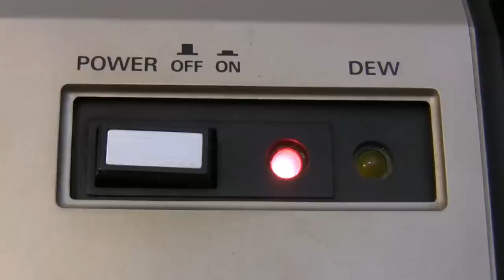No Joy - "Califone" (Official Music Video)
No Joy "Creep" EP available now

(includes digital download card - mp3 and WAV files)

*** First Edition is sold out ***

Directed by Ben Clarkson
Director of Photography:  AJ Korkidakis
Styling:  Jodi Heartz
Hair & Makeup:  Ashley Diabo at TEAMM Management

Written and performed by No Joy
Produced & Mixed by Jorge Elbrecht
Recorded at Hotel 2 Tango in Montreal, QC
Engineered by Tyler Fitzmaurice
Additional Recording at The Melon Toon Apartment
Mastered by Heba Kadry at Timeless Mastering
Album art images taken from “Plaguewielder” by Max Hooper Schneider